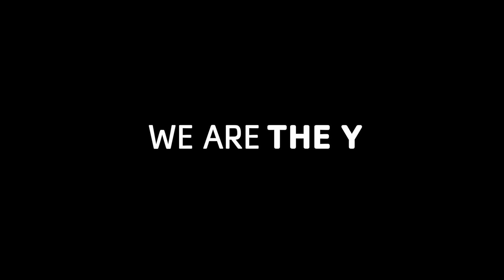Past. Present. Future.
The COVID-19 Pandemic has left our community with many unknowns. For the Y, we must move forward and pivot our operations to continue serving in ways our organization was meant for—and we need your support to help maintain our community-focused work. Your gift today helps us ensure that critical programs, like childcare for essential personnel, Foodbank collection and distribution and blood drives at our Ys, alternative healthy living options like the Virtual Y, and the future operations of our Y locations, can continue being resources for our neighbors.